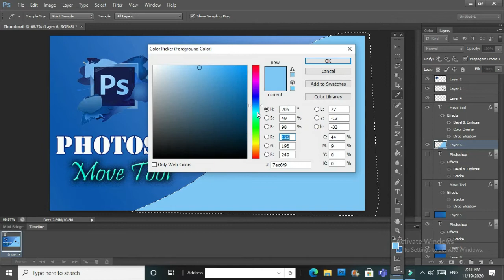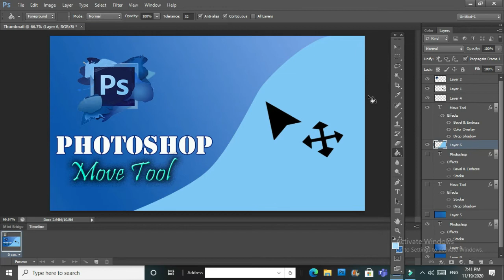6th Leaaon PS (Pen Tool)